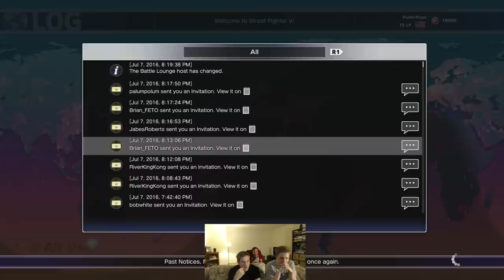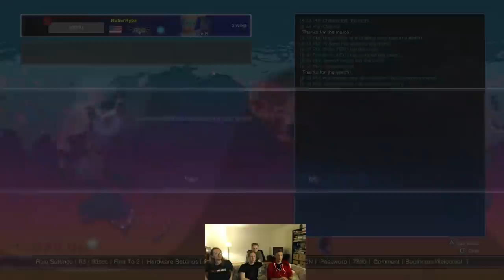Easy Allies Plays Street Fighter V - Training Scrubs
The Allies gather at Huber's for a little fight training with Ben Moore. WARNING: Low level play exhibited. Prepare to be unimpressed.